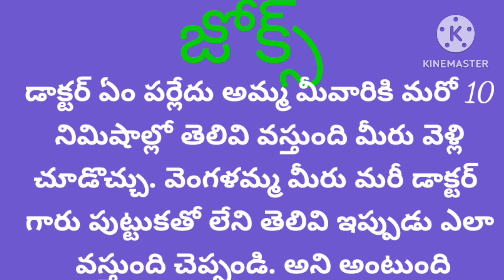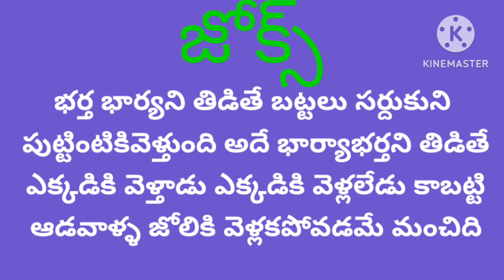funnyvideo comedyvideo#28 December 2022